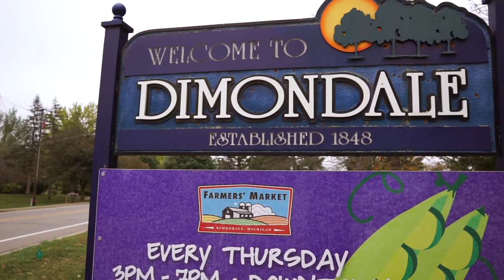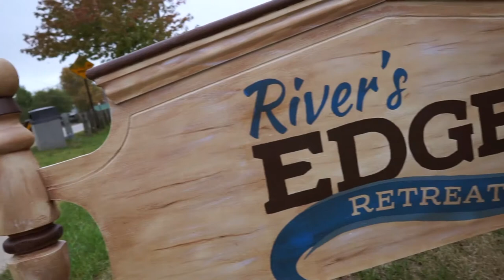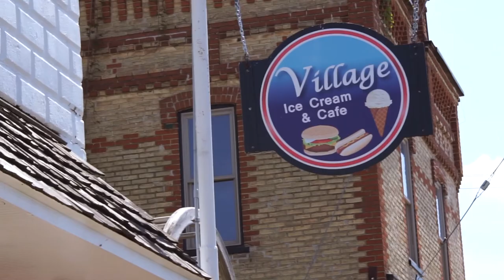Dimondale Business Association - History of Dimondale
In this video for the Dimondale Business Association, we talk to several long time residents on how the Village of Dimondale has changed over the years and has positively grown.